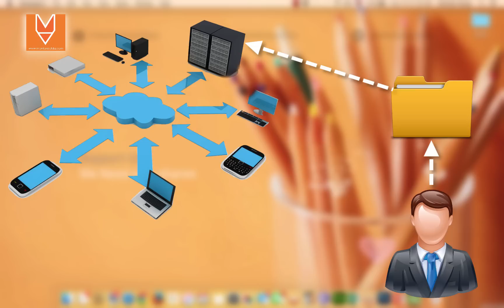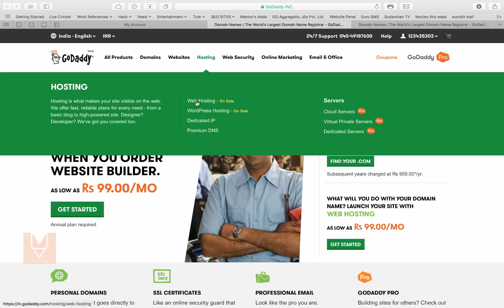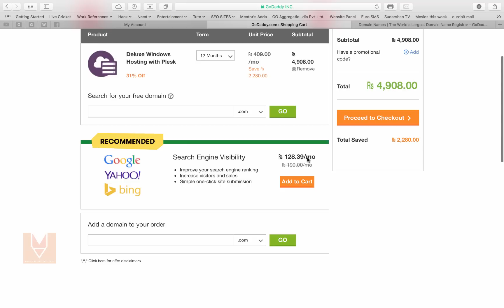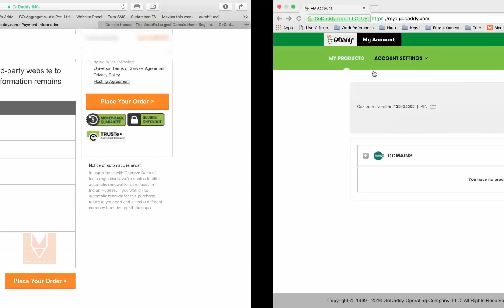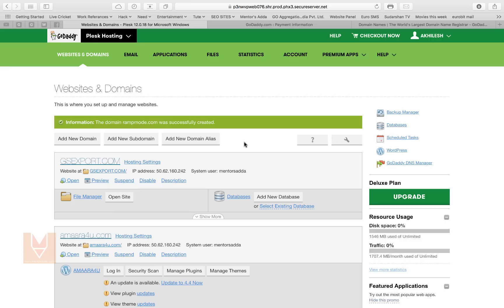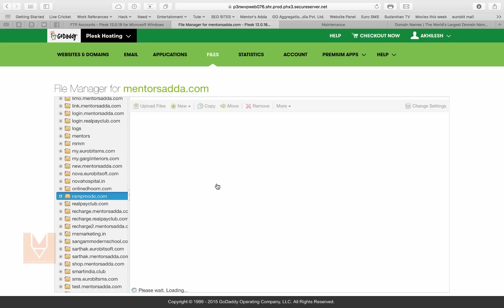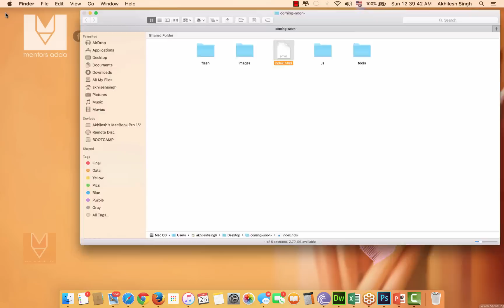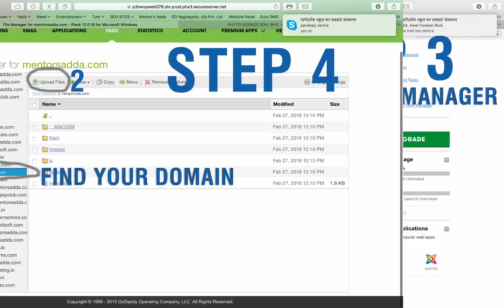HTML Tutorial Part 31, How to host a domain, how to buy server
Learn how to host a domain, How to purchase hosting panel, menas top to bottom about buying server and hosting new domain,
how to host website in go daddy, watch this video
फ्री में सीखे वेबसाइट बनाना वो भी अपने भाषा हिंदी में, इस  वीडियो के माध्यम से सीखें होस्टिंग  किसे कहते हैं,  किस तरह से एक नए बनाये हुए वेबसाइट को इंटरनेट पर डाला जाता है, गो डैडी पर कैसे वेबसाइट को  होस्ट किया जाता है